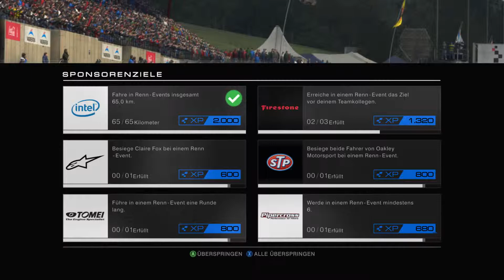Grid Autosport: Saison 6: Internat. Touring Car Champions. Event 5: Cat B Touring Cars [60 FPS] #24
Let's Play Grid Autosport in 60 FPS

- International Touring Car Championship

- 1. Rennen
- Ort: Belgien
- Strecke: Spa - Francorchamps
  GP - Strecke Invers
- Kilometer: 7,0 km
- Rennserie: International Touring Car Championship
--- Kategorie: Cat B Touring Cars
- Fahrzeug: Audi RS5

- 2. Rennen
- Ort: Belgien
- Strecke: Spa - Francorchamps
  GP - Strecke Invers
- Kilometer: 7,0 km
- Fahrzeug: Audi RS5

Thanks
*The1993Player*